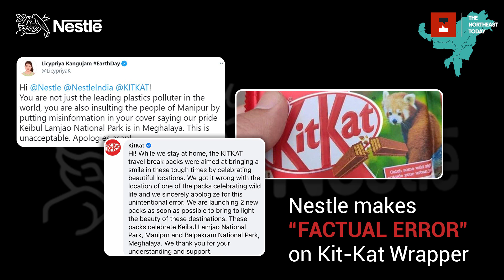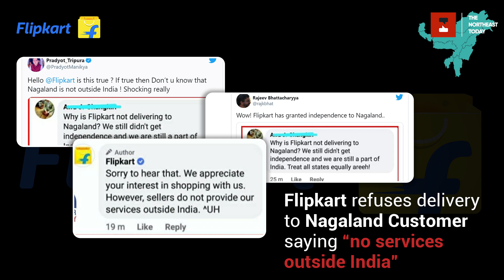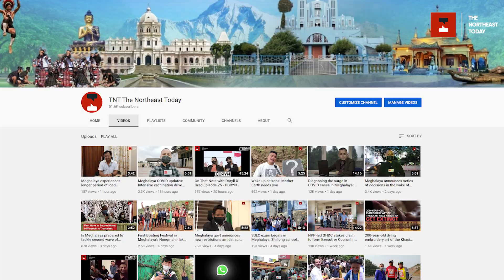Top 5 blunders of popular entities while representing Northeast India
Northeast India's representation as a whole has always been a subject of controversy and ignorance. While Northeast India has been home to many artists, scientists, and prominent personalities that have taken over the world, the knowledge and prejudice that mainland India has about this part of the country is still a subject of ridicule.